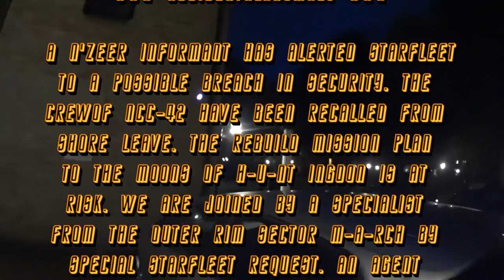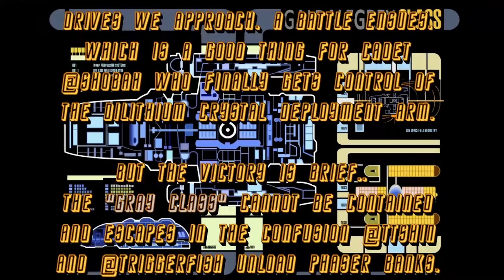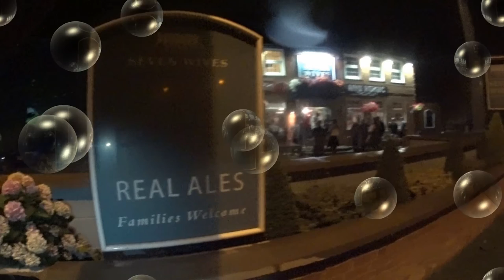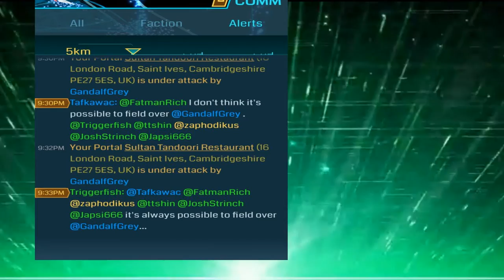Accidentalanomaly | Huntingdon to St Ives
### ACCIDENTALANOMALY ###
A N'ZEER informant has alerted Starfleet
to a possible breach in security. The
crew of NCC-42 have been recalled from
shore leave. The rebuild mission plan
to the moons of H-u-NT Ingdon is at
risk.
### Huntingdon Hustle = StIves Smash-Training ###
A very much impromptu change of plans after I unintentionally shared the 8-roll with RES

folk I have friended. Hence an accidental anomaly was averted. We moved the event from

the Moons of Huntingdon to StIves. Lucky for us the teleport suceeded, we waited as long

as possible and then got busy, However the ever alert @gandalfgrey was promptly on to us.
ENLIGHTENED:
We had a blast as usual, especially agents @JoshStringch and @shobah who were great to

have along and were soon trained into more advanced skills of attack and defense.

Lead in : Star Trek 4, "the journey home"

Access54 by Adge - See free clips.
All Ingress in-game assets show as in gameplay usage are copyright Niantic Labs
Produced using Corel VideoStudio and MotionStudio-3d